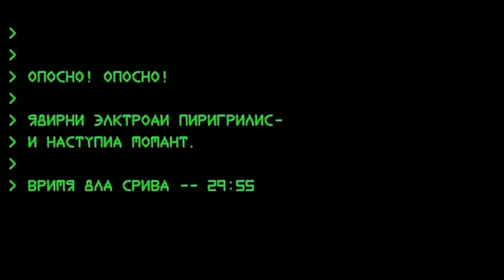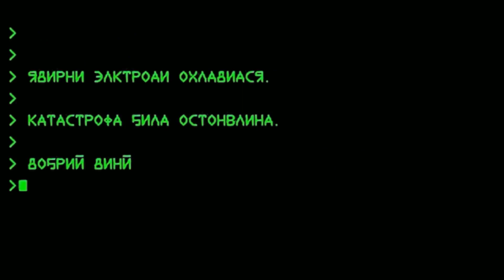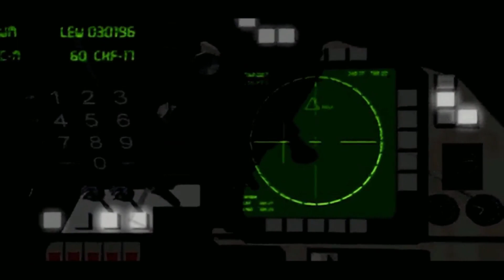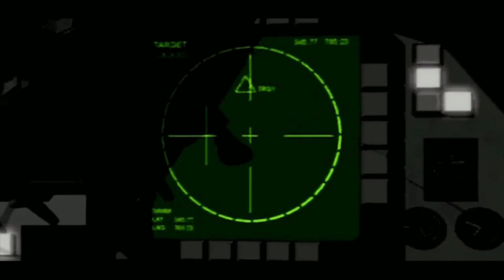(FR) C&C Red Alert Remastered - Soviet Campaign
Command & Conquer Alerte Rouge Remastered
Campagne des Soviets